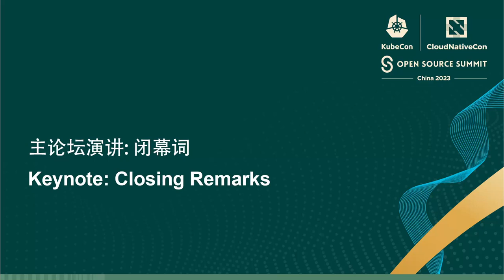Keynote: Closing Remarks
主论坛演讲: 闭幕词 | Keynote: Closing Remarks